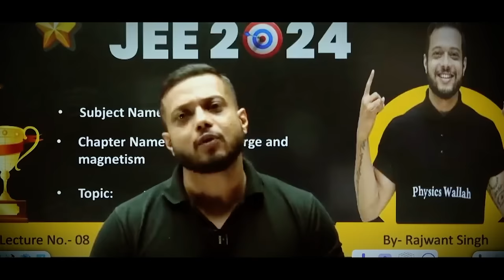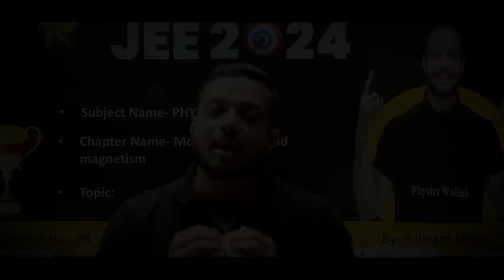तुम्हारा भी पढ़ने का मन नहीं करता ? | Study Motivation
Rajwant sir shares how to cope up with the desire to not study and be one of the hard-working students as soon as possible.

Studying hard at least 10- 12 hours a day is too much necessary for the students at least up to the age of 25, it plays a crucial role.

Doing study will not only enhance the inner qualities, but it will make you possess a particular quality which only officer grade persons produce, and you will be able to contribute to the society in many ways.

Thus, making you achieve your goal as soon as possible. this video is sharing some useful information to simply the process of studying.